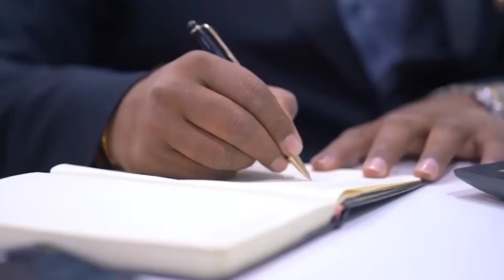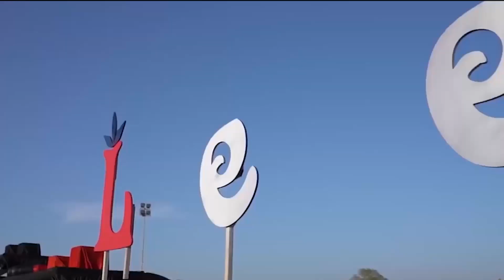TEXT HEADLINE | 19/10/2022 | BS9 TV NEWS